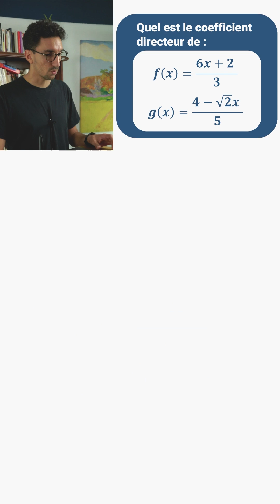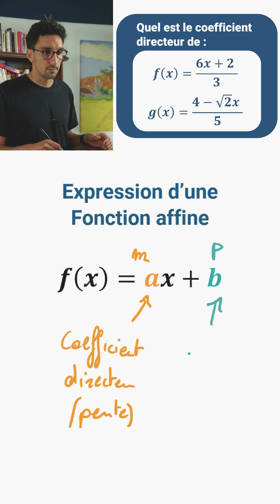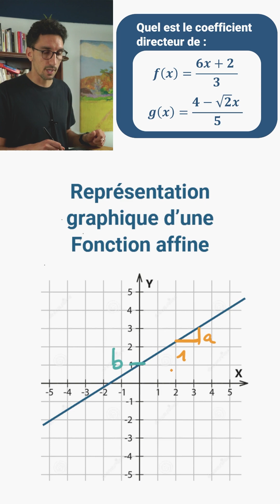Trouver le COEFFICIENT DIRECTEUR dans une EXPRESSION #3 - Exercice Corrigé - Maths Troisième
mathématiques troisième exercicecorrigé Comment retrouver un coefficient directeur d'une fonction affine à partir de son expression algébrique ?

L'expression d'une fonction affine est : f(x) = ax + b (ou f(x) = mx + p).

Le coefficient directeur est la constante "a", aussi appelé "pente".